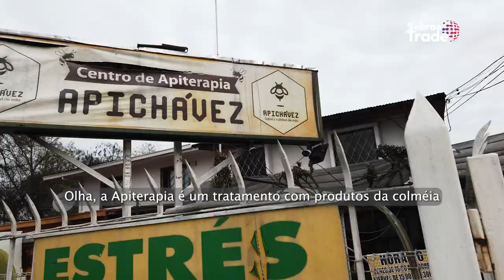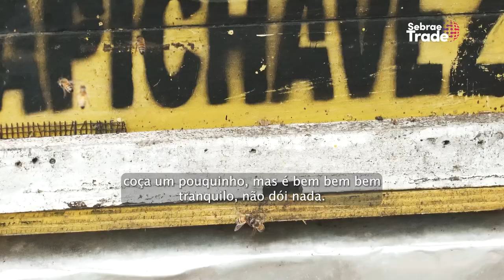Sebrae Trade - Apimondia 2023: Visita Técnica Apichavez - Apiterapia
Na visita técnica ao estabelecimento Apichavez, os 20 empreendedores participantes da Missão Internacional para Apomindia, em Santiago do Chile, os 20 empreendedores conhecerem (e experimentaram) as vantagens da técnica de apiterapia, terapia que usa produtos feitos pelas abelhas, como mel, própolis, geleia real e o veneno dos insetos, para o tratamento de diversas doenças. Além disso, os empreendedores também conhecer as técnicas de polinização, venda de colmeias, núcleo de abelhas. E você, já experimentou a técnica de Apiterapia?